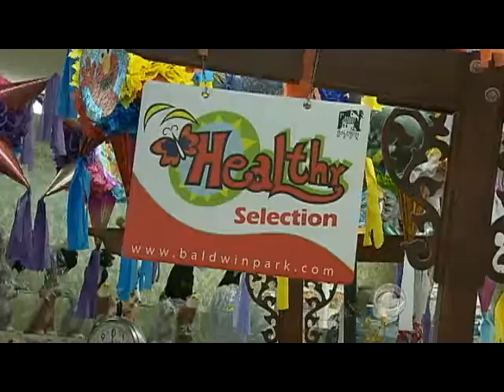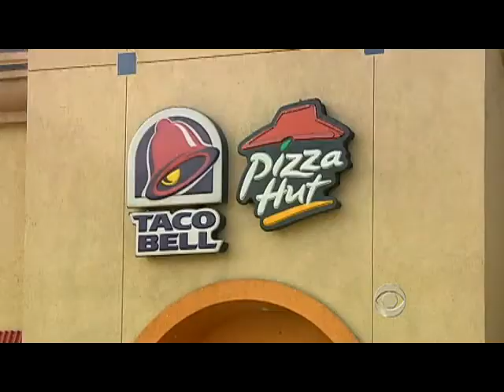Shrinking waistlines in Baldwin Park, Calif.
Local residents of Baldwin Park, Calif. have partnered with the city to pull away from their unhealthy past, creating new measures to shrink waistlines. And, as Ben Tracy reports, it's working.